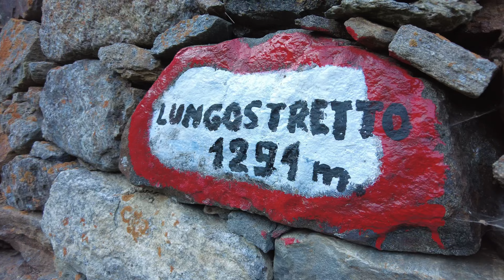Missione Alpe Bosco - terza spedizione - prima parte - 182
Incredibile ma vero! Si replica con la spedizione Alpe Bosco. Questa è stata la più lunga di tutte e ovviamente ci siamo divertiti non poco!